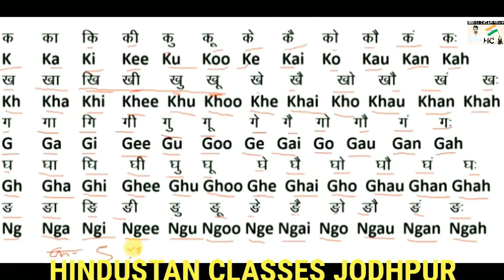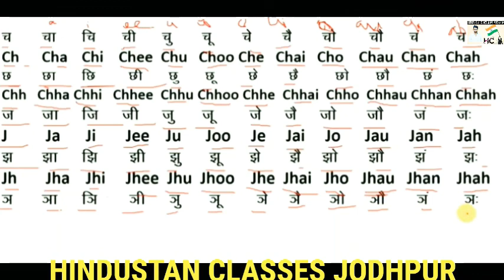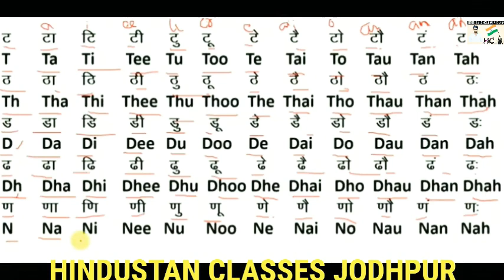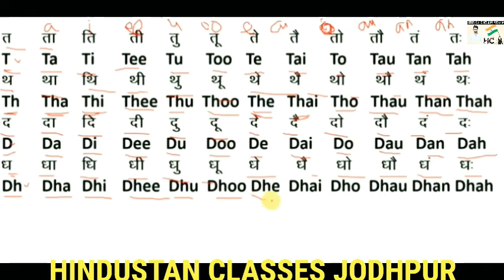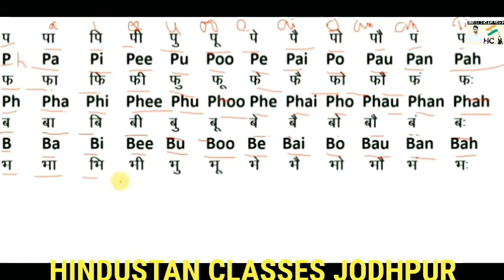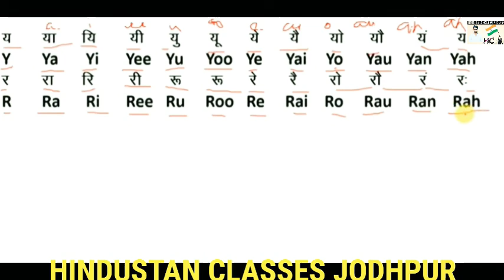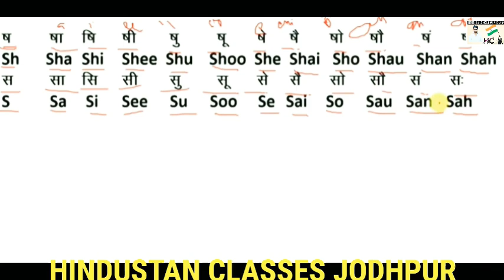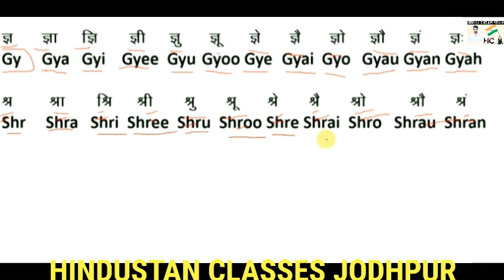Barakhadi( बाराखडी) Hindi to English tricks video....📖📖📕📕🖋️🖋️✍️✍️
Barakhadi Hindi to English tricks video all level 🇮🇳HINDUSTAN CLASSES JODHPUR 📖📕📔🖋️🖋️✍️✍️👌👌👈. .
,7️⃣2️⃣1️⃣9️⃣9️⃣2️⃣3️⃣2️⃣8️⃣8️⃣